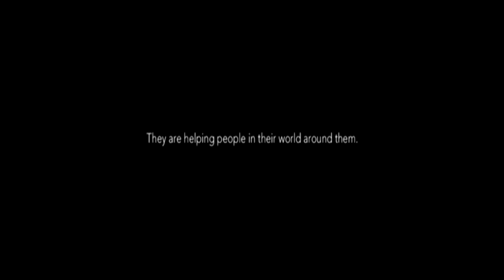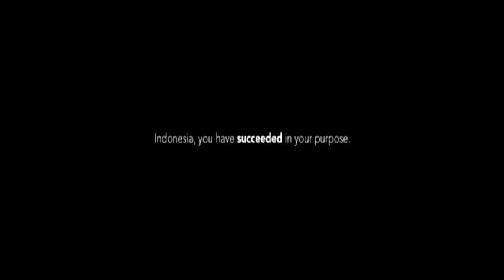"I Stand for Mercy" for The Mercy Campaign for Andrew Chan and Myuran Sukumaran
Executive Producers Ben Quilty and Kylie Needham
Edited by Jonathan Adams